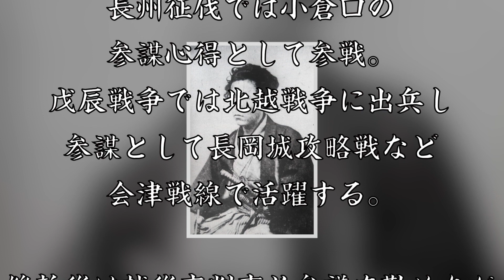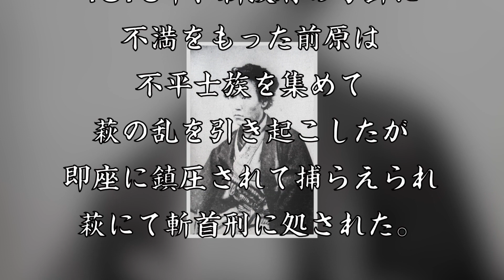前原一誠 北越戦争で活躍するも萩の乱で散った長州藩士